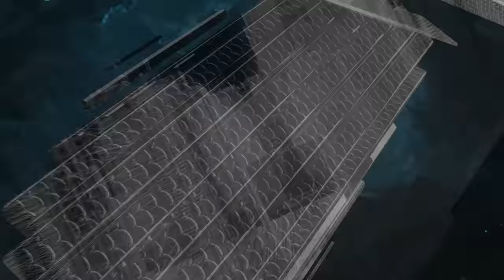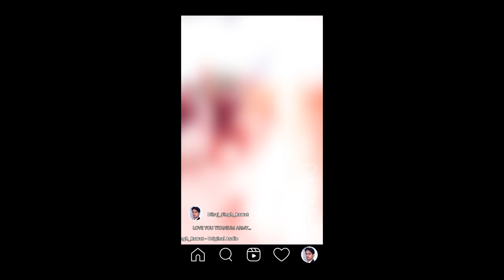We Build House Using Water Tank - हवा में लटकता हुआ घर ?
Hanging House On Trees 😎
We made house in mid-air using big Water Tank. This is our dream to make a treehouse like this & We finally made it.